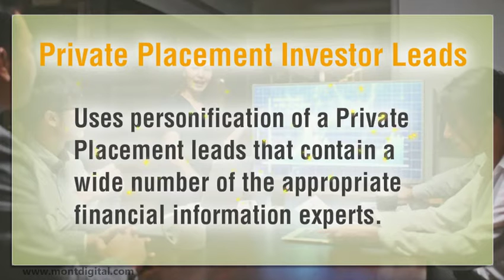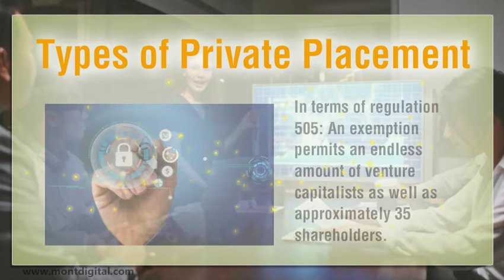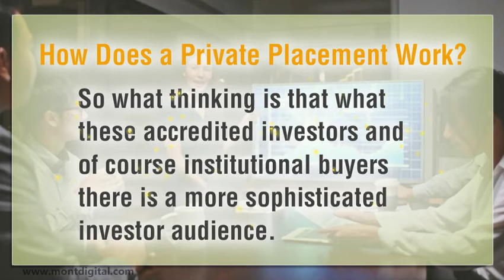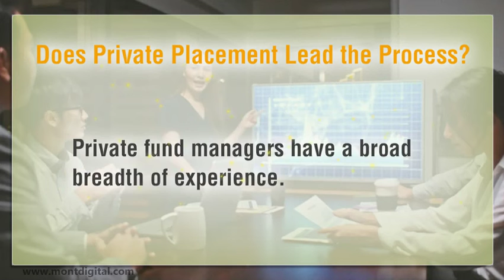Private Placement Investor Leads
Private Placing seems to be a strategy by which entities, under the Securities & Exchange Authority's financial situation, make substantial speculative choices available to commercial speculators only.